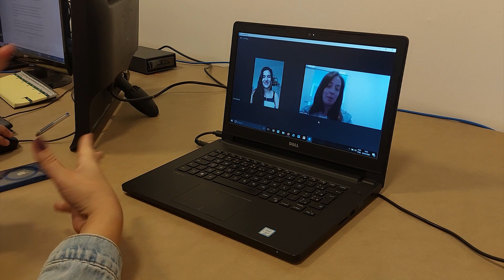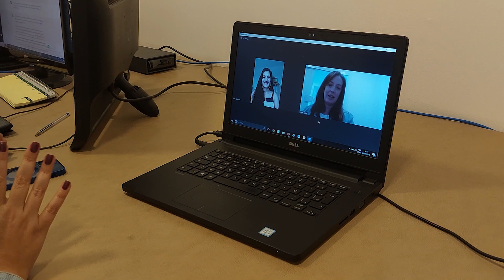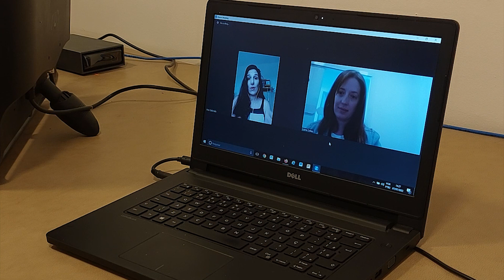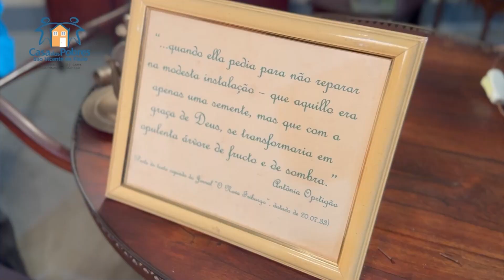Sabe a importância da nutrologia? Cozinhe alimentação natural em casa, ou compre de uma empresa.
Bem-vindo ao incrível universo de diversão e cuidados dos pets no programa Pet Zoom, apresentado pela carismática Luine Celles! Prepare-se para se encantar com as histórias mais cativantes e descobrir dicas valiosas de especialistas.

No Pet Zoom, o entretenimento é garantido! A cada episódio, você encontrará um mosaico de atrações especiais. Acompanhe as aventuras hilárias dos pets mais engraçados enviados pelos telespectadores e compartilhados no quadro "Momentos Divertidos". Prepare-se para se surpreender com os talentos inusitados dos animais que protagonizam "Pet Stars", onde verdadeiras estrelas de quatro patas mostram seus truques incríveis.

Conheça a história da família que adaptou a rotina em casa para cozinhar alimentação natural para o Floquinho, um lhasa apso que come comida saudável e balançeada. Não podemos deixar de ressaltar a importância da nutrologia animal no programa Pet Zoom. A saúde dos bichos é fundamental para garantir uma vida longa e cheia de vitalidade. Através de uma entrevista com a veterinária Gabriela Cordeiro, especialista em nutrologia animal, você terá a oportunidade de conhecer mais sobre os cuidados que devemos ter e aprender como cuidar do seu companheiro de quatro patas.

Em um dos blocos, você será apresentado a história da empresária Rafaela Mayer, que criou a Masterpet, empresa que fabrica alimentação natural, e também petiscos e bolos naturais para cachorros e gatos.

Não perca a chance de fazer parte dessa comunidade apaixonada por animais! Junte-se a Luine Celles no Pet Zoom e mergulhe em um mundo cheio de surpresas, risadas, informações valiosas e momentos inesquecíveis ao lado do seu pet. Prepare-se para vivenciar uma experiência única, onde a conexão entre humanos e animais é celebrada de maneira leve e divertida!